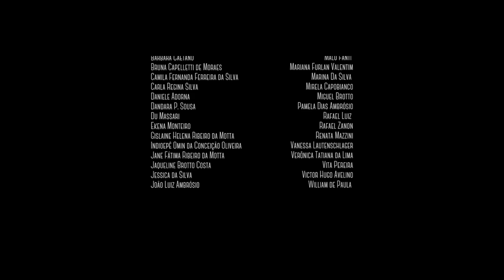Ekena - Todxs Putxs (Videoclipe Oficial)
TODXS PUTXS é o single do disco ‘Nó’, primeiro disco de Ekena e banda.

FICHA TÉCNICA:

Ekena é:

Ekena Monteiro
Vinícius Lima
Gabriel Planas

Músicos:

Rodrigo Bottari
Álvaro Malheiros
Israel Reinaldo
Luiz Octavio Rocha
William de Paula

Participações:

Ana Moraes, Daniele Adorna, Mayra Aveliz e Jorge Rufino

Produção: Ekena
Produção Executiva: Espiral
Direção de Cena e Fotografia, Captação e Edição: Ana Moraes
Direção de Arte: Daniele Adorna
Iluminação: Doy Timbres e Cores (Victor Hugo Avelino, Anderson Alexandre Neves, Antonio Claudio Junior e Julio Doy)
Maquiagem: Mirela Capobianco
Making of (Fotografia): Maria Emilia Dinat
Assistente de Produção: Gustavo Palma, Vinícius Lima e Álvaro Malheiros

Elenco:

Amine Nassif Magalhães Serretti
Amélia Carolina Alves da Cunha
Ana Eliza Turci
Ana Lúcia Rocha
Ana Beatriz Carneiro
Ana Kaori Dias Inoue
Ana Opilião
Anderson Neves
Andrea Dell Piagge Piva
Aura Fernandes Rosa
Bárbara Caetano
Bruna Capelletti de Moraes
Camila Fernanda Ferreira da Silva
Carla Regina Silva
Daniele Adorna
Dandara P. Sousa
Du Massari
Ekena Monteiro
Gislaine Helena Ribeiro da Motta
Indioepê Omin da Conceição Oliveira
Jane Fátima Ribeiro da Motta
Jaqueline Brotto Costa
Jessica da Silva
João Luiz Ambrósio
Julia Brotto de Almeida
Juliana Fernandes
Julião Henrique Caramuru
Leticia Ambrósio
Leticia Rodrigues Santos
Lilian Reina Peres
Luiza Motta
Luciana Az
Maria Emília Dinat
Maria Julia Cunha
Malu Fanti
Mariana Furlan Valentim
Marina Da Silva
Mirela Capobianco
Miguel Brotto
Pamela Dias Ambrósio
Rafael Luiz
Rafael Zanon
Renata Mazzini
Vanessa Lautenschlager
Verônica Tatiana da Lima
Vita Pereira
Victor Hugo Avelino
William de Paula

Apoio:

Acústico e Valvulados
Kibelanche
Doy Timbres e Cores

LETRA:

Quem cê tá pensando que é
Pra falar que eu sou louca
Que a minha paciência anda pouca pra você
Pára de vir me encher

Quem cê ta pensando que é?
Pra falar da minha roupa
Do jeito que eu corto o meu cabelo
Se olha no espelho
Você não anda valendo o esfolado do meu joelho esquerdo

Eu tenho pressa eu quero ir pra rua, quero ganhar a luta que eu travei
Eu quero andar pelo mundo à fora vestida de brilho e flor
Mulher a culpa que tu carrega não é tua
Divide o fardo comigo dessa vez
Que eu quero fazer poesia pelo corpo e afrontar as leis
Que o homem criou pra dizer

Quem cê ta pensado que é pra falar pra eu não usar batom vermelho?
Quem cê ta pensando que é pra maldizer até os amigos que eu tenho?
Vá procurar tua turma e o que fazer
Que de gente como você o
mundo anda cheio
Quem cê ta pensando que é? (x2)

Que se usa decote, é PUTA
E se a saia tá curta, é PUTA
Se dá no primeiro encontro, é PUTA
Se raspa o cabelo, é SAPA
E se deixa crescer os pêlos, é ZUADA
Se tem pau entre as pernas, é TRAVA
mas se bota salto alto é SANTA
Se usa 44, é GORDA
Se usa 38, é muito MAGRA
E se sai depois das 23h, vai voltar ARROMBADA
"Porque ela pediu né? Tava na cara
Olha a roupa que ela saiu de casa"
E todo o discurso MACHISTA continua
MENINA, VOCÊ DEVIA USAR UMA ROUPA MENOS CURTA.

TODXS PUTXS foi produzida por Ekena.
Gravada em Janeiro de 2017 no estúdio Rancho Rockfeller, São Carlos/SP.
Mixada por Gustavo Koshikumo.
Masterizada por Vitor Paranhos